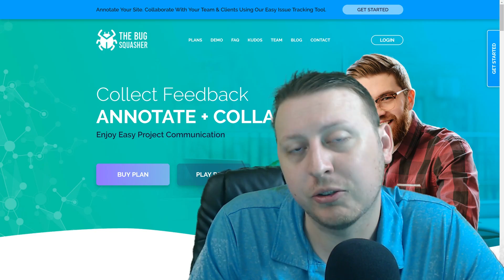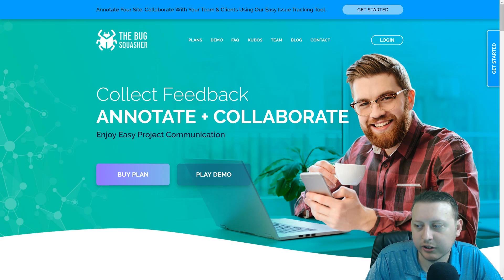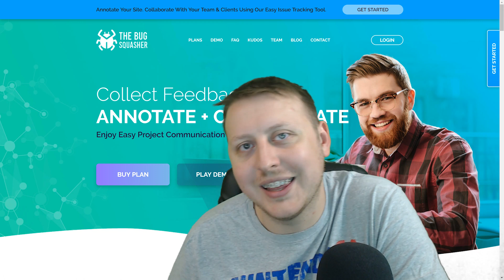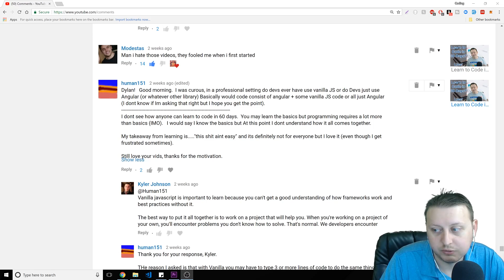What it Takes to Launch a Web Application | Ask a Dev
-Bitcoin Wallet: 16KuNxeqA5pFMoeUhSHjaAFHMGVY1R4hTv
-Lite Coin Wallet: LNVNZVZuYsTtgNAUijacKhCngnRXdadqTD
-Etherium Wallet: 0xefbAC94E20390E6B9546dC49E4beB7AB17C4dF28